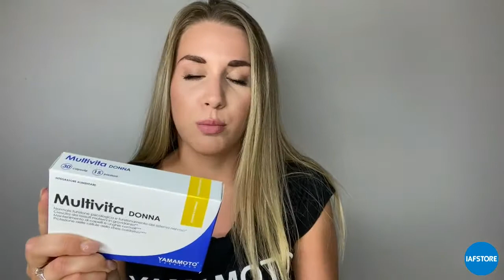Multivita DONNA® | Il multivitaminico progettato sulle esigenze delle donne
Multivita DONNA® è un integratore alimentare di vitamine e minerali, SAME, luteina, acido ialuronico e coenzima Q10 progettato appositamente per donne adulte di tutte le età. Scopri di più!

Resta aggiornato sulle ultime news in fatto di fitness, salute e benessere